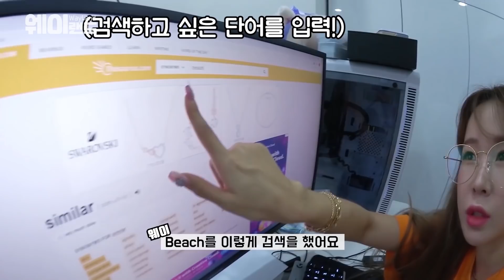오늘은 MCN 회사 직원! 회의,작사,영어번역,촬영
영상 너무 늦게 올려 죄송해요오😥🙇‍♀
너무 열 일 하는 것만 찍은 것 같지만 실제로는 쉬는 시간도 많아요!! :)
편히 봐주시고,  보고 싶은 영상 있으면 추천도 해주세요💕